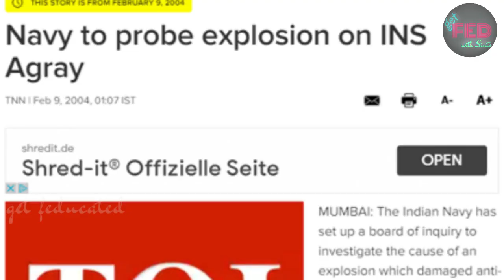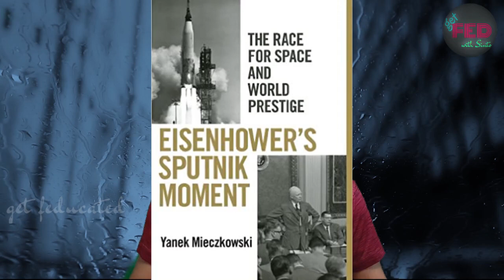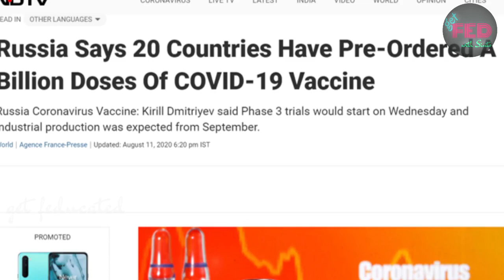Russian Vaccine | Sputnik V | Vladimir Putin | Covid 19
Russian President on Monday the 11th of August 2020 claimed that they have got the vaccine for Covid 19. The way in which it was announced by Putin was more of a political stunt than an actual scientific development. During cold war, it was the race to the space and in 2020 it is the race for a vaccine. Results of the research have not yet been published for scrutiny and that has led to a lot of scepticism.

And more interestingly, rather surprisingly, they have named it the Sputnik V or V which stands for victory. Let me remind you that Sputnik which in Russian language literally means satellite, is a name associated with the series of satellite launch vehicles sent to space by the Soviet Union during the Cold War. It marked the beginning of the space race between the Soviet and the US. Sputnik 5 as the west called it, became a grand success thereby signalling victory of the Soviet Union over the United States during the enraging cold war. It was the predecessor to the launch of the first manned mission to space through which Yuri Gagarin became the first human to enter space and eventually was honoured as the Hero of the Soviet.

Now what has Putin done by naming the vaccine as Sputnik V is that he is trying to bring back the past glory of the soviet again. He is very much desperate to reposition Russia as a superpower. Russia has a very strong military, nuclear weapons and one of the largest foreign exchange reserves. But that’s it what they have right now and nothing comparable to a superpower. Now, Putin wants to tell his people and the western world that he is the one who is going to make Russia the superpower once again.

The Sputnik moment was something which each Russian citizen is proud of and today Putin wants to bring back that moment of victory by hastily bringing out a vaccine in 2020. What Putin has done is a safe strategy. If the vaccine fails, he’ll simply ignore the failure and move ahead. Putin has nothing to lose and what he is looking for is recognition and revenge.

This unprecedented vaccine claim has invited too many criticisms from the sceptical diaspora. New York based virologist John Moore has said that Putin is making a political statement, and this is beyond stupid. Daniel Salmon, head of Vaccine safety at John Hopkins reminds us that a vaccine is not an experimental drug. It is administered to perfectly healthy people so that they don’t catch the disease. Such sceptical voices have come from almost every part of the world.

But there is one person who strongly supports Putin and he’s none other than the Philippines President Rodrigo Duterte. He has gone to the extend to say that he’ll be the first person in his country to take the first dose of the vaccine.

This vaccine was created by a research team at the institute of Gamaleya which is a very old prestigious institution started in 1891. This team of scientists which was headed by Alexander Ginsberg, worked together with the Russian military of defence and many other prestigious labs in Russia. As per the head of Russian Direct Investment Fund (RDIF) which has funded this project, the Sputnik V is a two-shot vaccine which gives you a guaranteed immunity for two years.

Now, every vaccine trial goes through three phases which stretches for a minimum duration of three months. Russia administered this vaccine to a bunch of elite people including one of Putin’s own daughters on 18th June. The sputnik vaccine is yet to clear its final trial. The World Economic Forum says, an effective vaccine development takes nearly eight to ten years. Ten years is not an option given the situations right now, so countries are fast tracking their process. But short cuts are not an option either. The Russians say desperate times call for desperate measures.

When Russia focusses on something, they get it right and produces a world class product which is cheap, durable and reliable. Take for example, the Kalashnikov or the AK47 as it is popularly known. There is nothing in this class of assault rifles, that is comparable to it’s reliability and agility. Only thing is that the Russians are economically down after the fall of the Soviet Union and they have their own limitations on investing in bigger projects.

Twenty countries including India have preordered the vaccine for Covid 19 developed by Russia. It has already received orders for more than one billion doses, with India being touted as the production hub for the vaccine. The third phase of the vaccine trial is also expected to take place in India. All we could do at this moment is to wait and watch the efficiency and reliability of the vaccine before getting inoculated ourselves.